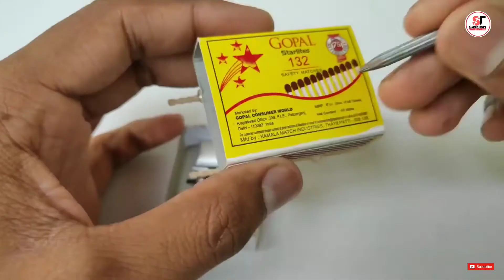Haya Basi Tuunde Ndege🙄🙄💕